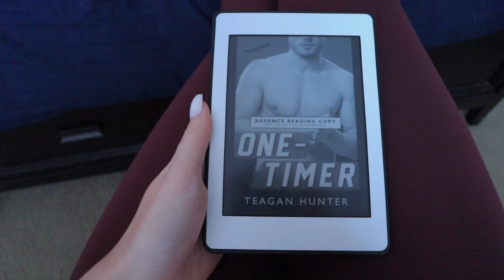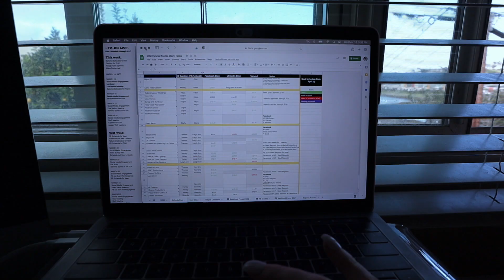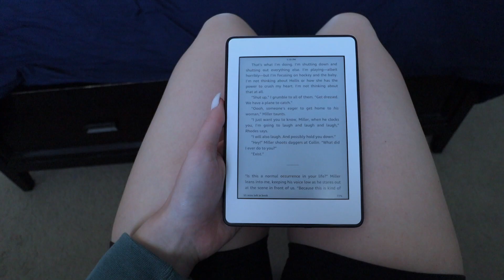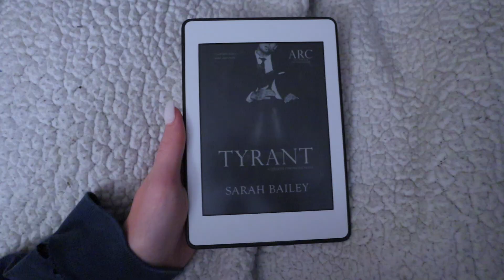WORK WEEK IN MY LIFE: busy work days in my life as a WFH social media manager!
WORK WEEK IN MY LIFE: busy work days in my life as a WFH social media manager! Welcome to a work week in my life vlog! In this vlog, I take you through a few busy days in my life as a WFH social media manager! See what it's like working from home as a social media manager!